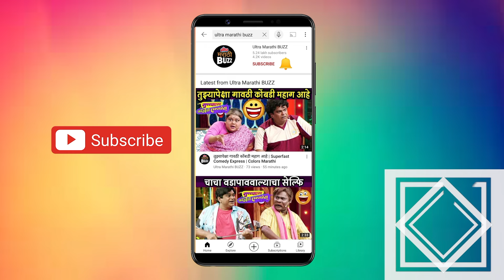नील-ऐश्वर्या आणि तितिक्षा- सिद्धार्थच आहे असं कनेक्शन | Titeeksha - Siddharth Wedding Story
नील-ऐश्वर्या आणि तितिक्षा- सिद्धार्थच आहे असं कनेक्शन | Titeeksha - Siddharth Wedding Story | Big Boss 17

बिग बॉस १७ मधील गाजलेली जोडी नील - ऐश्वर्या आणि तितिक्षा- सिद्धार्थचं नेमकं कोणतं कनेक्शन आहे जाणून घ्या या व्हिडिओ मध्ये.